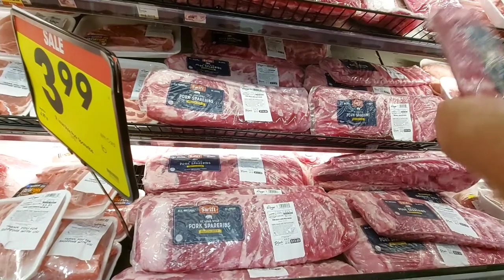KROGER MEAT SHOPPING ~KROGER MARKETPLACE SHOPPING TRIP WITH HUBBY#meat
kroger shopping